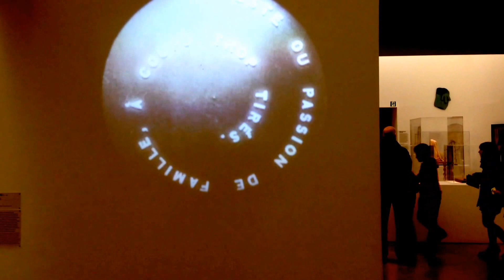Anémic cinéma - Marcel Duchamp - Centre Pompidou Beaubourg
Anémic Cinéma est un film expérimental muet, en noir et blanc, de 7 minutes réalisé par Marcel Duchamp en 1926. Ce court-métrage 35 mm fait alterner le tournoiement de disques optiques, que Duchamp appelle Rotoreliefs, avec des séquences de jeux de mots en français : là, "Inceste ou poison de famille à coups trop tirés".